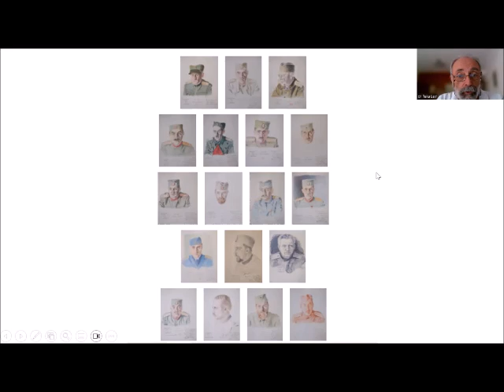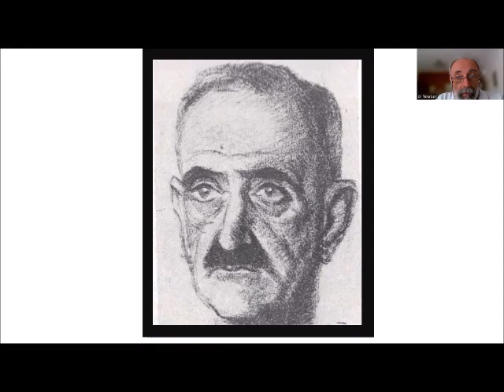Happy Man's reader reaction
A reader in Australia comments on POW's picture, from The Happy Man